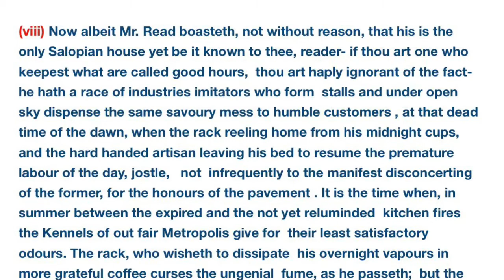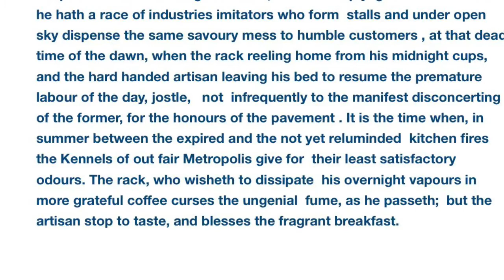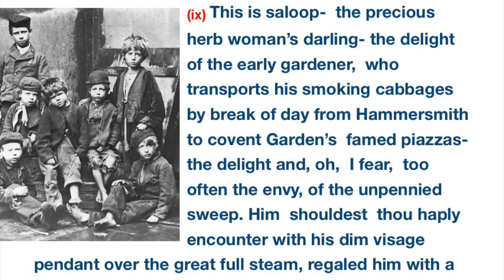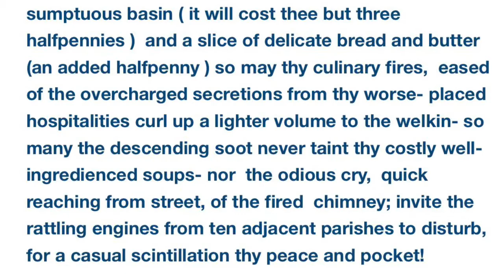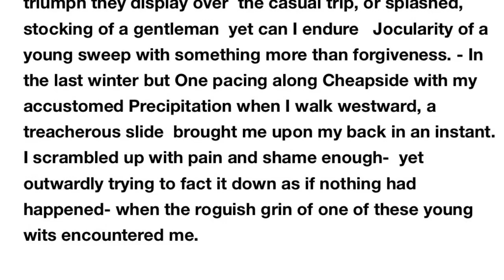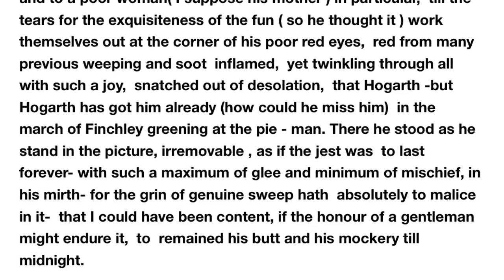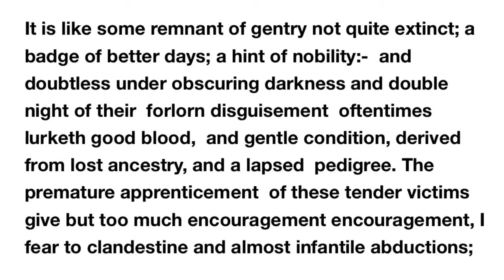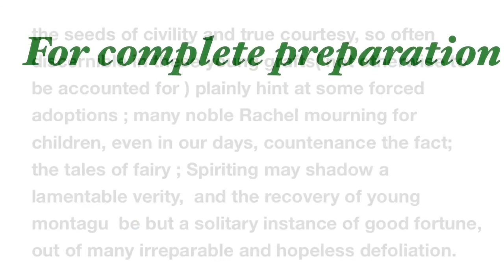In praise of chimney sweepers (part-02)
RPSC FIRST GRADE/UGC NET (English literature)